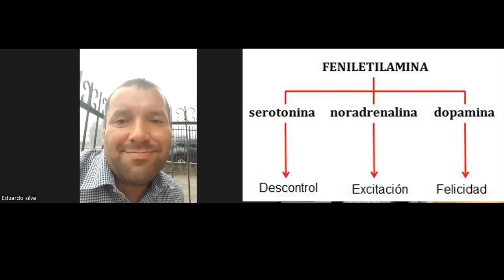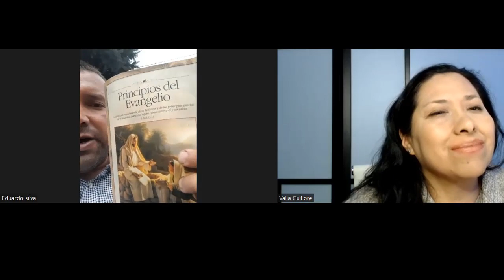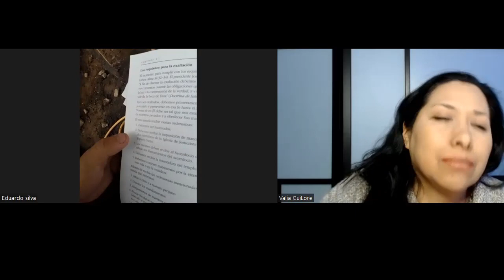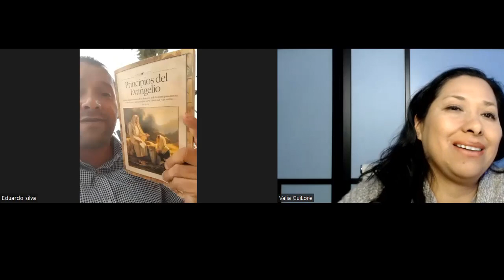LAS EXPERIENCIAS DE EDUARDO PARTE 2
En esta segunda parte Eduardo nos comparte algunas experiencias bastante peculiares, muestra de el poder de una mente sumamente doctrinada y sugestionada, puede ver la primera parte
también Eduardo participó en dos entrevistas en el canal Malky Tzedek, las puede visionar en los siguientes enlaces: